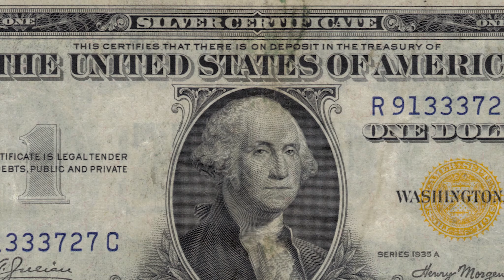Какой сегодня праздник: на календаре 6 июля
Поехали!
В мире в этот день празднуют:
Всемирный день поцелуя
Каждую первую субботу июля отмечается Международный день кооперативов
Международный день Днепра
День Нур-Султана, столицы Казахстана
Национальный праздник — День государственности в Литве
Аграфена Купальница в народном календаре. Купальницей Аграфену прозвали за то, что вечером ее дня начинаются купания. Наступает знаменитая ночь на Ивана Купалу.
Знаменательные события
1785 год Конгресс США постановил назвать американскую валюту «долларом»
в 1885 вакцина против бешенства была впервые испытана на человеке
в 1945 году в США начата компания «Скрепка» по поиску и переправке в Америку немецких учёных (в первую очередь, ядерщиков)
1957 на празднике в пригороде Ливерпуля состоялась судьбоносная встреча 16-летнего Джона Леннона и 15- летнего Пола Маккартни
1973 год английская группа «Queen» выпустила свой первый сингл «Keep Yourself Alive»
в 1994 на экраны кинотеатров США вышел фильм «Форрест Гамп» режиссера Роберта Земекиса
1796 год Николай I, российский император с 1825 по 1855 год
в 1887 родился Марк Шагал, русский и французский художник
в 1935 году Тензин Гьяцо, 14-й далай-лама, духовный лидер буддистов, лауреат Нобелевской премии мира
1940 родился Нурсултан Назарбаев, первый президент Казахстана
1946 год Джордж Буш-младший, 43-й президент США, сын 41-го президента США Джорджа Буша
и Сильвестр Сталлоне, американский актёр, кинорежиссёр, сценарист и продюсер
В 1965 родился Юрий Грымов, российский режиссёр театра и кино, сценарист, продюсер
1975 — 50 Cent (наст. имя Кёртис Джексон), американский рэп-исполнитель, актёр, писатель, продюсер